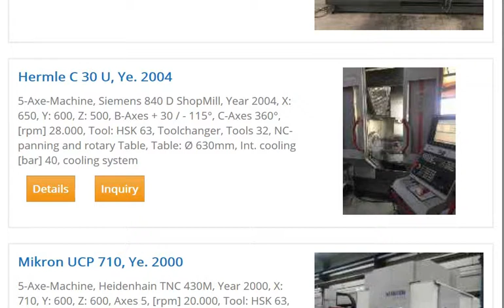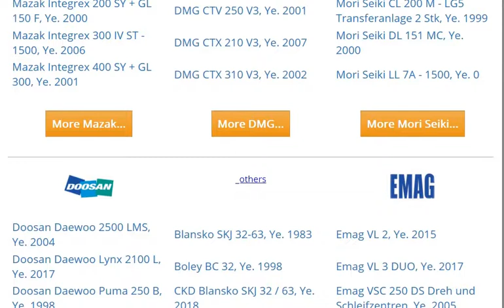Used CNC Machine NEWSLETTER Videos -001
Used CNC MachineTools NEWSLETTER Videos